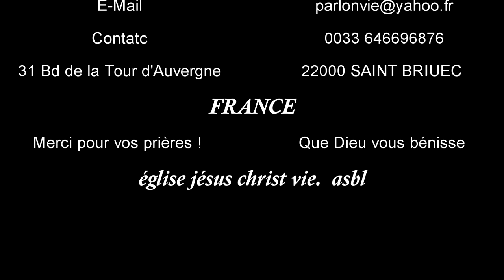la fois incrédule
EJCVIE L'incrédulité étouffe notre foi, sans laquelle il est impossible de plaire à Dieu.
Or sans la foi il est impossible de lui être agréable; car il faut que celui qui s'approche de Dieu croie que Dieu existe,
et qu'il est le rémunérateur de ceux qui le cherchent